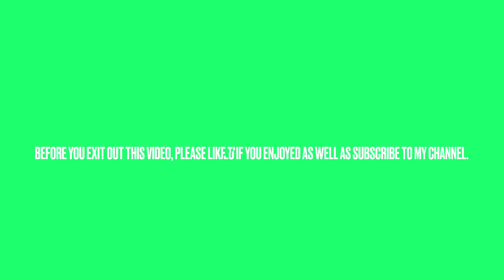Mena’s Story About How Her Friend Came To School With Part Of Her Eyebrow Shaved Off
One of the dirtiest tricks people play at sleepovers is shaving someone else’s eyebrows off or part of their eyebrows.

That’s not ok because the eyebrows protect your eyes from dust.

Today’s story is about how my friend came to school missing part of her eyebrow because she went to a sleepover where one of the girls at the sleepover she went to shaved her eyebrow.

At first, I told her to tell her grandmother because she lived with her grandmother at the time but she was afraid that her grandmother was going to be mad at her but I told her she needed to in order to solve her problem.

Luckily, she told her grandmother and they were able to call her friend’s house that she was staying at and told them what happened to my friend.

Luckily, this problem never happened again because I don’t think she ever went back to that friend’s house for a sleepover after what they did to her.

If someone plays a cruel trick on you at a sleepover, it’s important to tell the person, whose house you were at and the parents so it doesn’t happen again to you or anyone else.